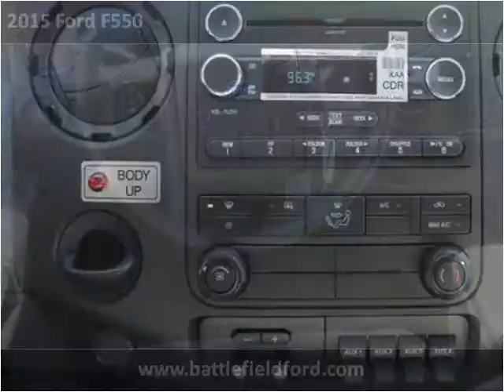2015 Ford F550 New Cars Manassas VA